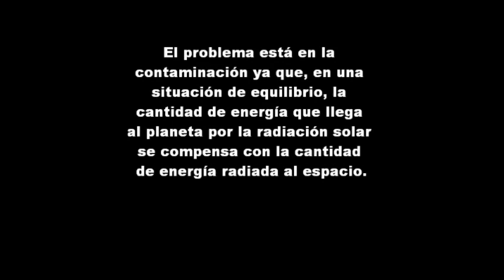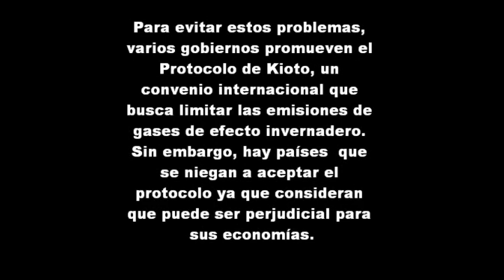Trabajo el efecto invernadero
Un trabajo que hice para informatica

Canción: wake (Linkin Park)